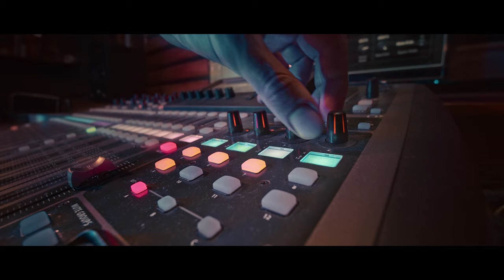Хочешь крутой звук?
Хочешь крутой звук? - Пиши сюда